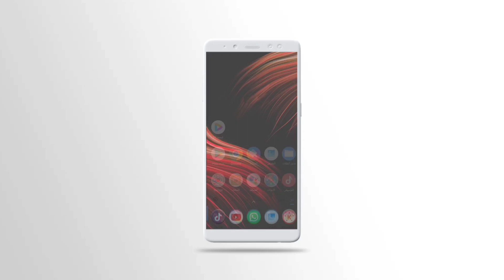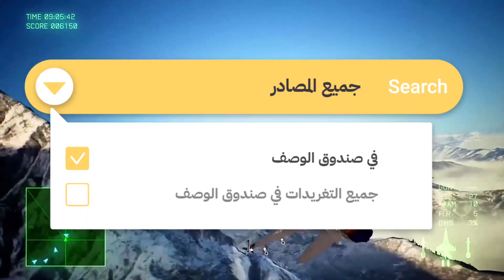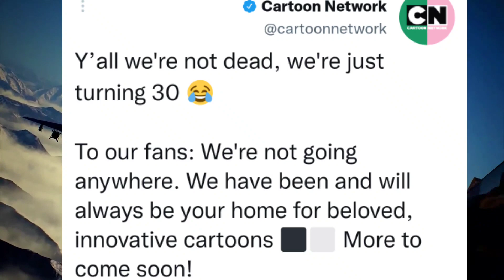هل هذه نهاية كرتون نتورك | هل كرتون نتورك إنتهت أم كذبه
حسابي على التيك توك / My account on Tik Tok :
رابط لجميع التغريدات

جميع المصادر

كرتون نتورك,
كرتون نتورك بالعربيه,
دب كرتون نتورك,
كرتون نتورك خلفيات فتيات القوه,
كرتون نتورك خنصر بنصر,
كرتون نتورك خوف,
كرتون نتورك خطيره,
كرتون نتورك خطير,
كرتون نتورك خلف حائط الحديقة,
دوني قرن الأخير فتيات القوة كرتون نتورك,
دريسكول بن 10 الكلاسيكي كرتون نتورك,
دعايات كرتون نتورك,
دعاية كرتون نتورك بالعربية,
دينجر ماوس كرتون نتورك بالعربيه,
دماغ غامبول كرتون نتورك,
دببه الثلاثه كرتون نتورك بالعربيه,
دبلجة كرتون نتورك,
سينما كرتون نتورك بالعربية خلف حائط الحديقة كامل,
دببه الثلاثه كرتون نتورك,
كرتون نتورك دبي,
كرتون نتورك دب,
كرتون نتورك دورايمون,
نهاية كرتون نتورك,
نهاية كرتون نتورك غير مباشر,
نهاية كرتون نتورك ثم,
نهاية كرتون نتورك 00,
نهاية كرتون نتورك 07,
نهاية كرتون نتورك 02,
نهاية كرتون نتورك 01,
افلام نهايه الاسبوع كرتون نتورك,
نهاية كرتون نتورك بالهج,
نهاية كرتون نتورك بال,
نهاية كرتون نتورك بالعربيه,
نهاية كرتون نتورك توم,
نهاية كرتون نتورك تردد,
نهاية كرتون نتورك ثث,
نهاية كرتون نتورك ثلث,
نهاية كرتون نتورك 12,
نهاية كرتون نتورك جنه,
نهاية كرتون نتورك جديد,
نهاية كرتون نتورك جديده,
نهاية كرتون نتورك حب,
نهاية كرتون نتورك حقيقي,
نهاية كرتون نتورك حلوه,
نهاية كرتون نتورك حق,
نهاية كرتون نتورك حلقه,
نهاية كرتون نتورك دين,
نهاية كرتون نتورك دو,
نهاية كرتون نتورك دب,
the end of cartoon network,
the end of cartoon network fridays,
the end of cartoon network watch,
the end of cartoon network youtube channel,
the end of cartoon network youtube,
the end of cartoon network xl,
the end of cartoon network xbox,
the end of cartoon network xd,
the end of cartoon network xfinity channel number,
the end of cartoon network xfinity channel,
the end of cartoon network xfinity,
the end of cartoon network website,
the end of cartoon network yesterday,
the end of cartoon network wiki,
the end of cartoon network voice actors,
the end of cartoon network version,
the end of cartoon network voice,
the end of cartoon network vhs,
the end of cartoon network video games,
the end of cartoon network video,
the end of cartoon network villains,
the end of cartoon network today,
the end of cartoon network youtube tv,
the end of cartoons,
the end of cartoon network theme song,
the end of cartoon network 4k,
the end of cartoon network 90s,
the end of cartoon network 90s shows,
the end of cartoon network 8 bit,
the end of cartoon network 80s,
the end of cartoon network 60th anniversary,
the end of cartoon network 60s,
the end of cartoon network 64,
the end of cartoon network 50th anniversary,
the end of cartoon network 4kids,
the end of cartoon network zombies,
the end of cartoon network 40th anniversary,
the end of cartoon network 30th anniversary,
end of cartoon network,
the end of cartoon network 01,
the end of cartoon network 02,
the end of cartoon network 07,
the end of cartoon network 007,
the end of cartoon network zombies 2,
the amazing world of gumball end credits cartoon network,

lands end near me
high end purses
acrylic end table
c end table
narrow end table
nightstand
modern end table
youtube videos free
youtube music free
youtube videos music
youtube videos search
youtube premium
youtube music